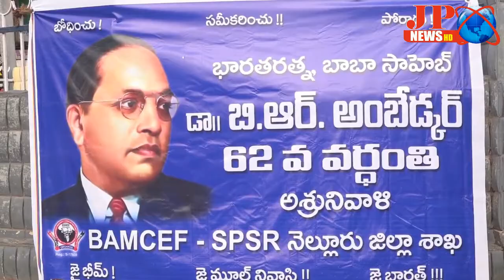JPNEWS (నాయుడుపేట) Dr.B.R అంబేద్కర్ కి ఘన నివాళి అర్పించిన - MLA కలివేటి